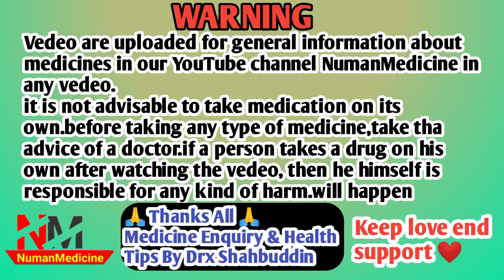acnestar gel|acnestar gel kaise use kare|acnestar gel review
how to use acnestar gel on face in telugu,
how to use acnestar gel on face in kannada,
how to use acnestar gel on face in tamil,